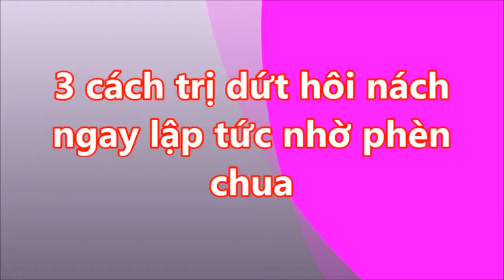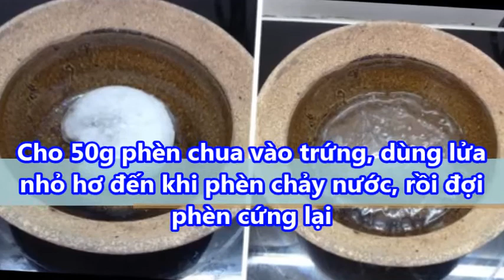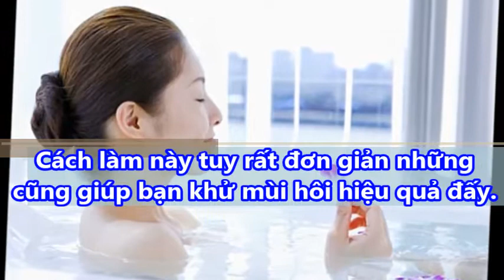Cả đời không gặp lại hôi nách chỉ cần bôi thứ này 3 lần 1 tuần hiệu quả đến bất ngờ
Cả đời không gặp lại hôi nách chỉ cần bôi thứ này 3 lần 1 tuần hiệu quả đến bất ngờ#suckhoevalamdep, suckhoe, lamdep, meovathay, tri benh,

Trị hôi nách bằng phèn chua là 1 cách đơn giản hiệu quả mà ai cũng có thể  áp dụng được. Bạn hãy thử 1 lần xem và cảm nhận kết quả tuyệt vời mà nó đem lại

-  99% phụ nữ “điên cuồng” đi mua oxy già về trị mụn, dưỡng da, làm trắng răng sau khi phát hiện công dụng: